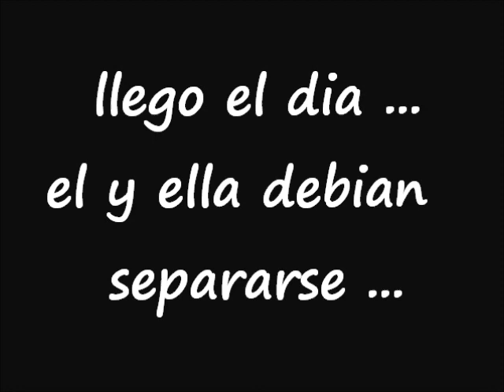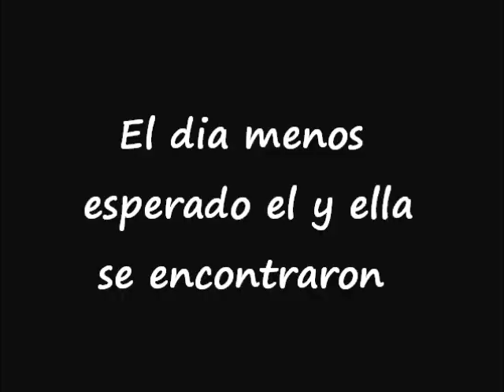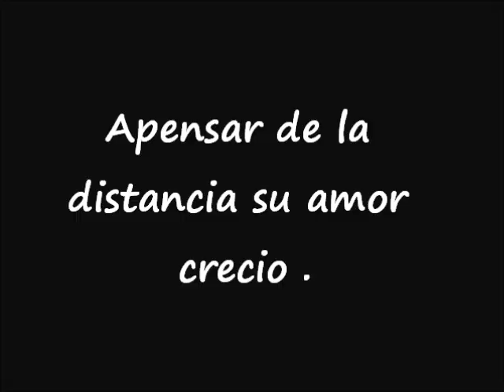HISTORIA DE AMOR - AUDITION